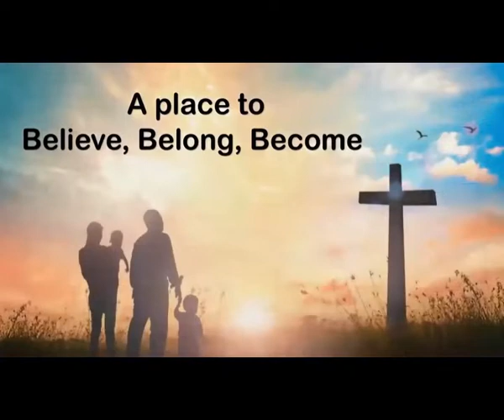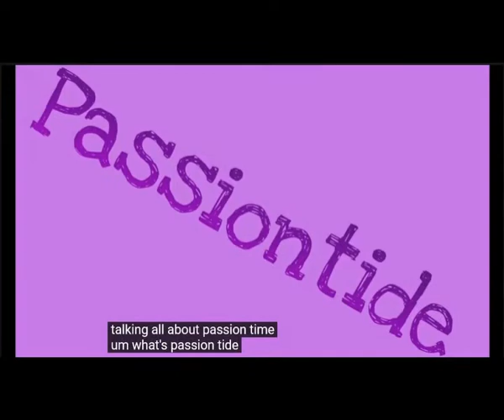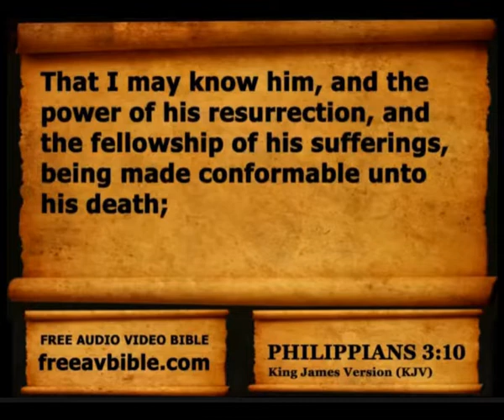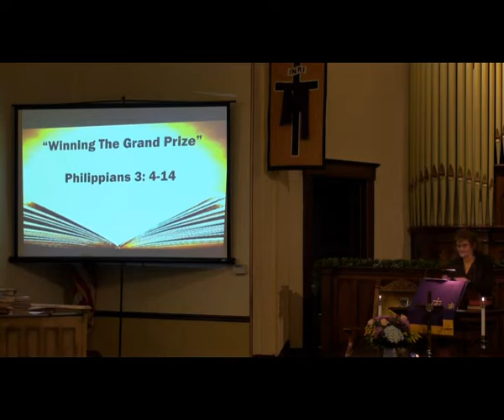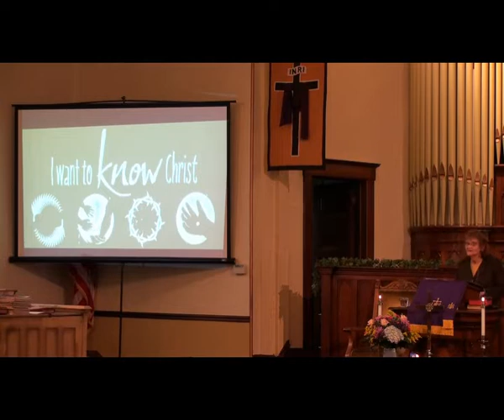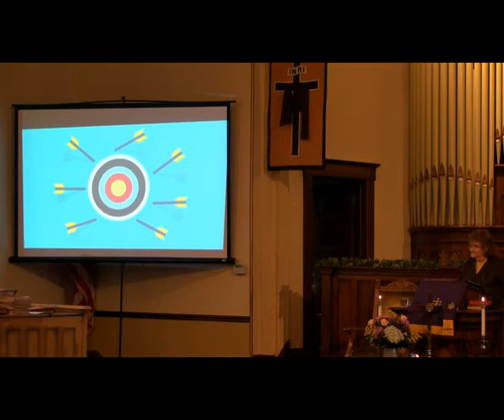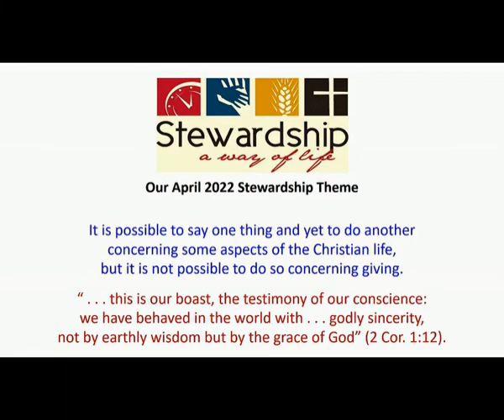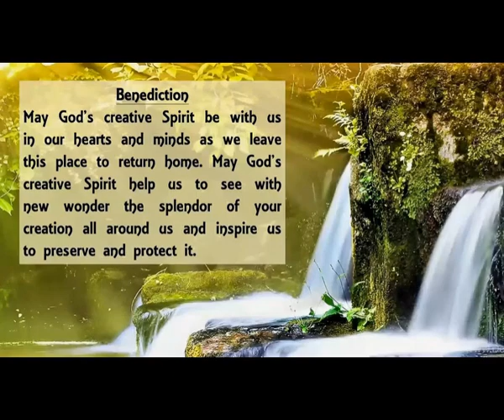Central Church - Online Worship Service 99 - Passion Sunday - 4-3-2022